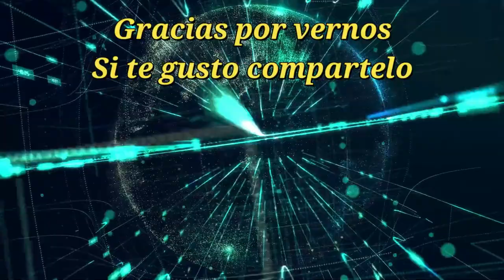BAILE de Coronacion Reyna del Sombreo en Tlapehuala con Karismas Show 1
Bailde En la Coronacion de Arcelia 1 reyna del sombrero 2022 en Tlapehuala Gro. con Karismas Show